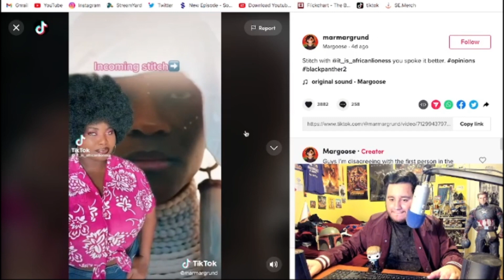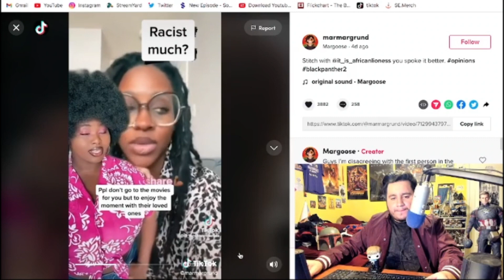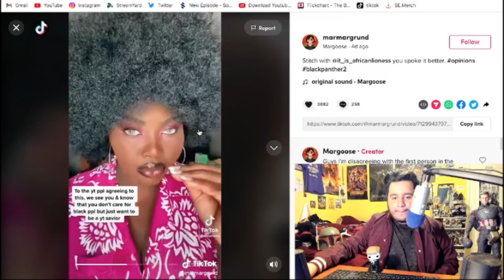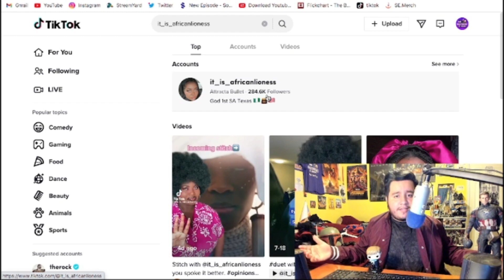"White People NOT Allowed To Watch Black Panther Wakanda Forever?" - My Response To TikToker's Take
On This Show We Discuss ALL Topics currently being discussed in the wonderful world of movies! We discuss all movies like Marvel, DC, Matrix, Godfather, Back To The Future, Star Wars, Terminator, & etc! ! Come Join Our Multiverse Of Movies!

ALL THE MONEY GOES TO SUPPORTING THE CHANNEL!